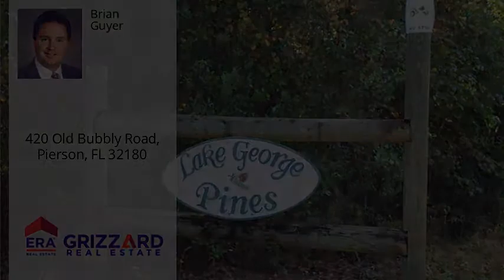420 Old Bubbly Road, Pierson, FL 32180 - MLS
Zoning Description
RC
Property Description
What a remarkable parcel of secluded acreage. This 37 Acre parcel of land located on the West Side of Pierson, close to Lake George and the New County Boat Ramp. This Parcel Backs up to State Owned Forest. At over 880 Feet wide and 1,800 Feet Deep, assures you much Privacy. Weather you want to Hunt or just enjoy the Wild Life, this a super spot. The Pond and the Hunting Camp Structure, is located about half way back to the West line. This proerty is about 1.5 miles from the Paved Road.